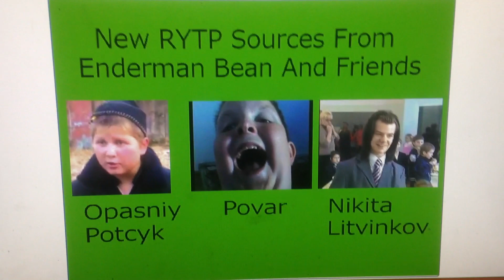NEW RYTP SOURCES FROM ENDERMAN BEAN AND FRIENDS (READ DESCRIPTION)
RULES:
No Disliking
No Reporting
No Haters Allowed
No Cursing
Translate (Russian – English)
No Unsubscribing

1. Опасный Поцык
2. Повар
3. Никита Литвинков
4. Влад Борщ
5. Виктор Пузо
6. Гомогей